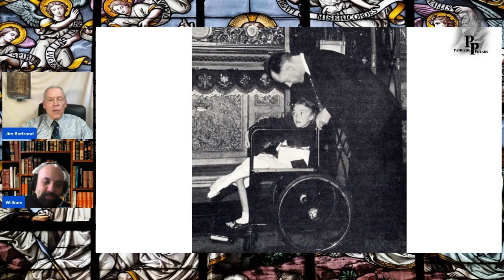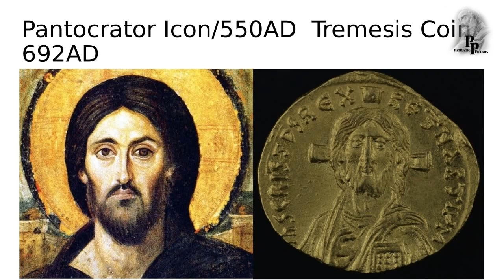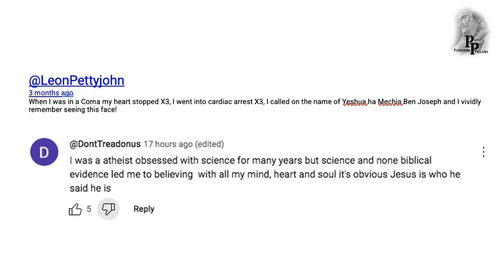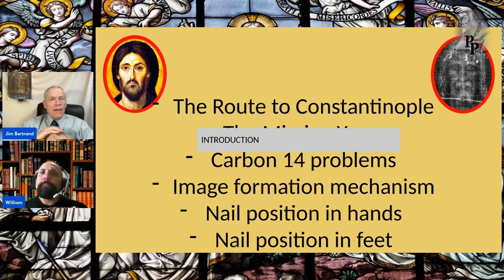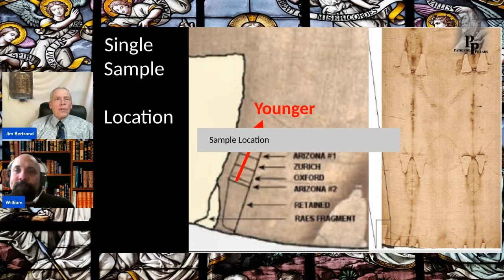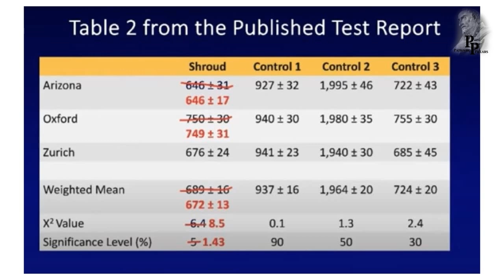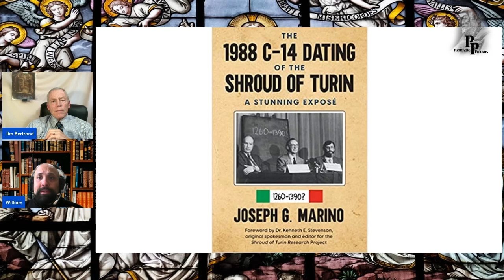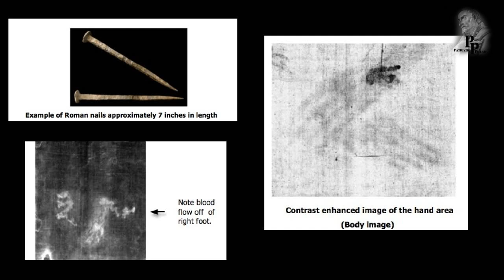The SECRET History of the SHROUD OF TURIN w/EXPERT JIM BERTRAND